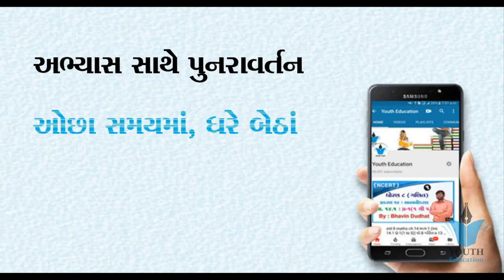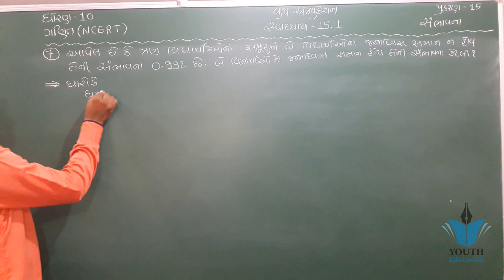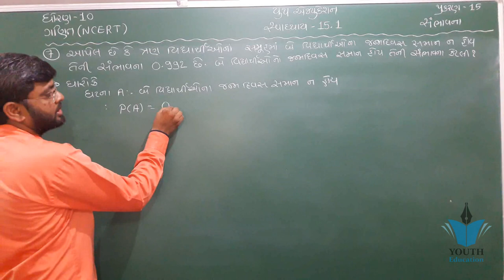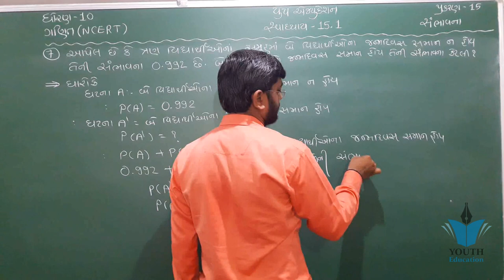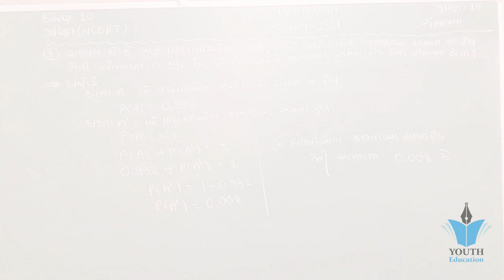std 10 maths ch 15 ભાગ 6 સ્વા 15.1 Q-7 (સંભાવના) NCERT Corse 2019 - By : Bhavin Dudhat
Chapter 15 Exercise 15.1 (Basics, Q1, Q2, Q3) PROBABILITY of maths class 10 || NCERT

Probability Ex. 15.1 Q-2, NCERT Solutions Class 10th

Probability - CBSE Class 10 Mathematics
Probability Chapter 15 Class 10 Maths NCERT

Chapter 15 Probability Ex 15.1 Intro Class 10 Maths NCERT

Chapter 15 Probability Example 6 Class 10 Maths NCERT

Chapter 15 Exercise 15.1 (Q16, Q17, Q18, Q19, Q20, Q21) PROBABILITY of maths class 10 || NCERT

probability class 10 CBSE Full concept,probability class 10 extra questions, rb classes

std 10 maths ch 15 imp
Chapter 15 Exercise 15.1 (Q24, Q25) PROBABILITY of maths class 10 || NCERT

Class 10 Maths Chapter 15 Probability in Hindi (Part 1)

Chapter 15 Exercise 15.1 (Q14, Q15) PROBABILITY of maths class 10 || NCERT

Chapter 15 Exercise 15.1 (Q23) PROBABILITY of maths class 10 || NCERT

10 CLASS X MATHS CHAPTER 15 PROBABILITY NCERT CBSE IN HINDI

(Exercise 15.2,q-1) std 8 maths Chapter-15 "Introduction to Graphs" cbse ncert solutions numericals

ntroduction to Probability - CBSE NCERT Class 9 Chapter 15 (in Hindi)

introduction of probability chapter 15 class 9 and 10

Class 10 Maths Chapter 15 Probability In Hindi Medium Part 2

Chapter 15 Exercise 15.2 (Q1) PROBABILITY of maths class 10 || NCERT

NCERT XI Maths Chap-15.3 | NCERT Ex. 15.1 | Ex. 15.1 Solved | Statistics |

Ncert Class 8 Maths Chapter-15 Introduction To Graph (Video- 15 ) Ex-15.3 Q- 1(c)

Probability, Ch. 15 - Introduction | Class 10 NCERT Maths Solutions (Lect. 1)

Chapter 15 Probability Ex 15.1 Q4 Q5 Class 10 Maths NCERT

Chapter 15 Probability Ex 15.2 Q1 Class 10 Maths NCERT

Probability Ex. 15.1 Q - 20, Class Xth Maths

(Exercise 15.1,q-5) std 8 maths Chapter-15 "Introduction to Graphs" cbse ncert solutions numericals

Chapter 15 Probability Ex 15.2 Q4 Class 10 Maths NCERT

10th Class Ganit Chapter 15 Probability Part 6

Chapter 15 Exercise 15.2 (Q2) PROBABILITY of maths class 10 || NCERT

Probability Ex. 15.1 Q-17, Class 10th Mathematics

Ncert solutions for class 10 maths chapter 15|Probability|Ex 15.1Q 1-2-3

10 CLASS X MATHS CHAPTER 15 PROBABILITY NCERT CBSE

Chapter 15 Probability Example 7 Class 10 Maths NCERT

Chapter 15 Probability Ex 15.2 Q2 Class 10 Maths NCERT

Probability Class 9 Ex 15.1 - NCERT Solutions - Chapter 15 Maths

Probability Ex. 15.1 Q-14, Class 10th Maths : NCERT

Exercise 15.1,q-1,2) std 8 maths Chapter-15 "Introduction to Graphs" cbse ncert solutions numerical

(Exercise 15.3,q-2) std 8 maths Chapter-15 "Introduction to Graphs" cbse ncert solutions numerical

NCERT CBSE Class 8 Maths Chapter 15 Introduction to Graphs Part 1

Probability Ex. 15.1 Q-15, Class 10th Mathematics

Probability Ex. 15.1 Q - 22, Class 10th Maths

Probability in a pack of 52 cards || All basic concepts of cards in probability || class 10 maths

Class 10 | NCERT Maths | Chapter 15 - Probability | Exercise 15.1 All Basics- Coins, Dice, Cards

Probability Ex. 15.1 Q - 24, Class 10th Online Video Lectures Maths

Probability Ex. 15.1 Q-3, NCERT Solutions Maths Class 10th

NCERT Solutions for Class 10th Maths Chapter 15 Probability Ex 15.1 Q7

NCERT CBSE 10th MATHS CHAPTER-15 EX-15.2 PROBABILITY IN HINDI

Probability Ex. 15.1 Q - 25, NCERT Maths Solutions Class 10th

Chapter 15 Exercise 15.2 (Q3, Q4, Q5) PROBABILITY of maths class 10 || NCERT

Probability Ex. 15.1 Q-18, Class 10th Maths : NCERT

Probability Ex. 15.1 Q - 5 Page No 283, NCERT Class 9th Maths

Probability By Sameer kohli

#2 Ex 15.1 class 9 chapter 15 probability By Akstudy 1024 Q1 to 4

Exercise 15.1,q-6,7) std 8 maths Chapter-15 Introduction to Graphs cbse ncert solution numericals

Ex 15.1 Probability (Q.14) class 10 NCERT Maths solution in Hindi

Ncert Class 8 Maths Chapter-15 Introduction To Graph (Video-10 ) Ex-15.2 Q- 2

(Exercise 15.1,q-1) 8 maths Chapter-15 "આલેખનો પરિચય" Aalekh no parichay ganit gujarati

Ncert solutions for class 10 maths chapter 15|Probability|Ex 15.1Q19

NCERT CBSE 10th MATHS CHAPTER-15 EX-15.1 PROBABILITY IN HINDI
NCERT CBSE 10th MATHS CHAPTER-15 EX-15.1 PROBABILITY IN gujarati

NCERT Class 10 -Chapter - 15 Probability (VIDEO-11) EXAMPLES

Ncert solutions for class 10 maths chapter 15|Probability|Ex 15.2Q2

Class 10 GSEB Maths Chapter 15 Statistics Find out median of classified data

Ncert solutions for class 10 maths chapter 15|Probability|Example 12-13

NCERT Solutions for Class 10Probability: CBSE Class 10 X | Mathematics | Video Lecture